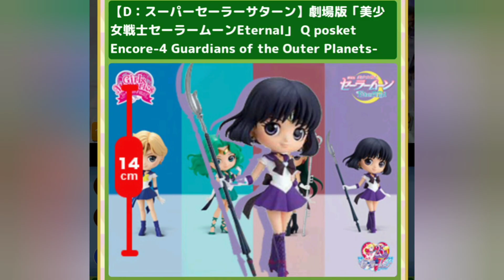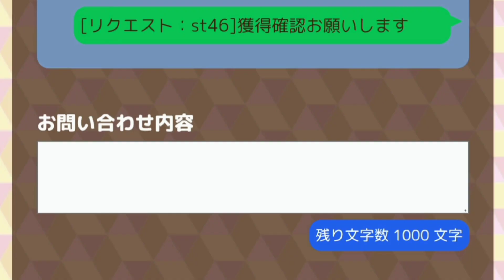#64 【情報共有】ヤバい台発見‼️簡単にBCワンパンできる台⁉️チケでいただき〜❣️【セーラームーン】クレーンゲーム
簡単に獲れる台ありました‼️